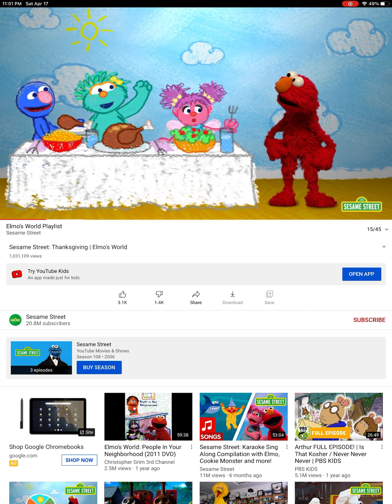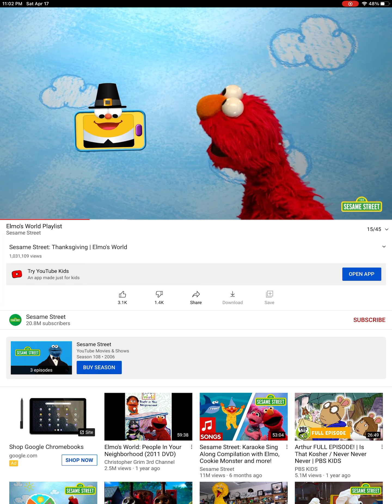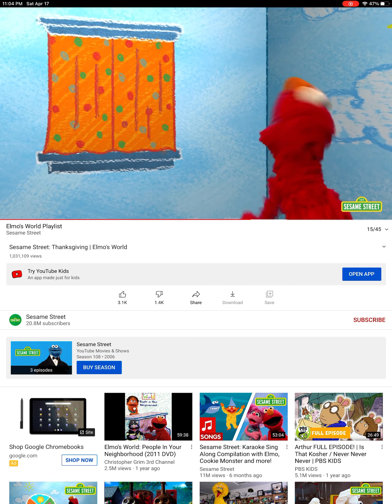Elmos wonderful world thanksgiving Sesame Street